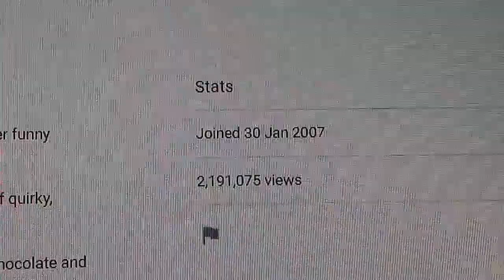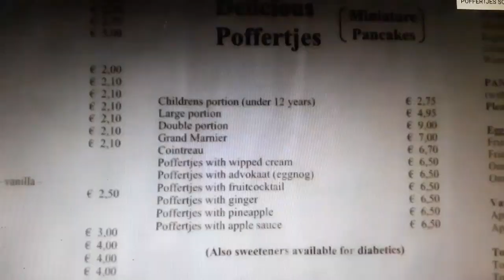The Nightmare World Of Lorraine Bowen - Weird Channels (Part 1)